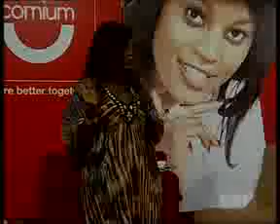GRTS 03 03 2012 1810 GMT